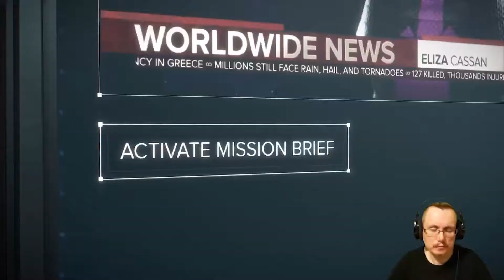POCZĄTEK CHISTORJI | Deus Ex Mankind Divided 1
POCZĄTEK CHISTORJI | Deus Ex Mankind Divided 1to pierwszy odcinek nowej serii z gry Deus Ex Mankind Divide.

0:00 ZACVZYNAMY
1:08 WSTĘP FABURALNY
13:51 ZACZYNAM PRZYGODE

Komputer:

Procesor AMD RYZEN 3 1200 3,1 GHz
RAM:  Corsair 16GB (2x8GB) 3200MHz CL16 Vengeance RGB Pro
Płyta główna: produkcji GIGABYTE B450 AORUS ALITE
Grafika:  Palit GeForce RTX 2070 SUPER GameRock 8GB GDDR6

deus ex
deus ex: mankind divided
mankind divided
gameplay
zagrajmy w
po polsku
pl
polska wersja
gra
gry
games
vidIQ
let`s play
1080p
60FPS
Video Game (Industry)
Corle1
pol
1080p60
PC
Video Game Culture
Poland (Country)
spolszczenie
premiera
odc.1
odcinek 1
intro
początek
rozłam ludzkości
gameplay pl
Mankind Divided
Eidos
Square-Enix
skradanka
shooter
FPP
akcja
zedzol
zedzol games
cyberpunk 2077 opóźniony